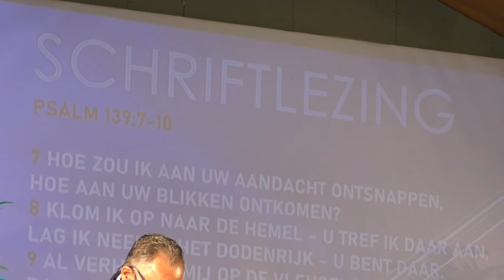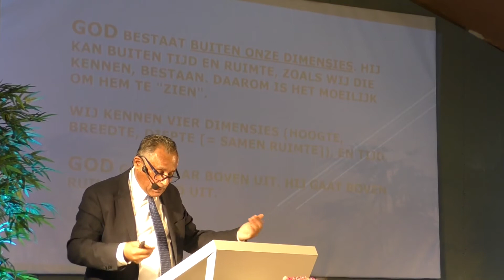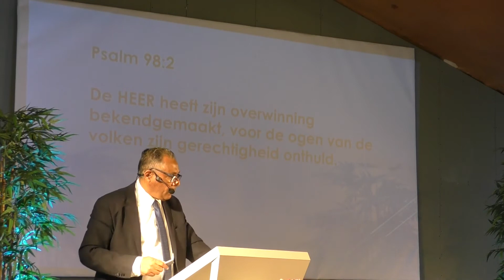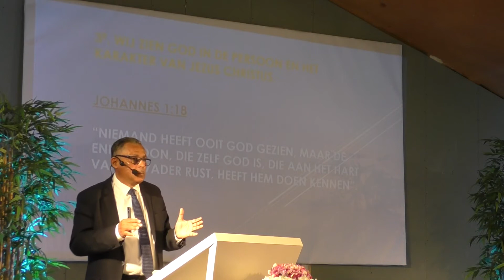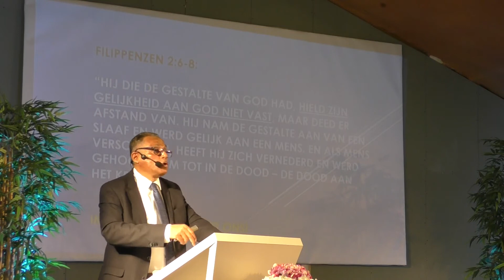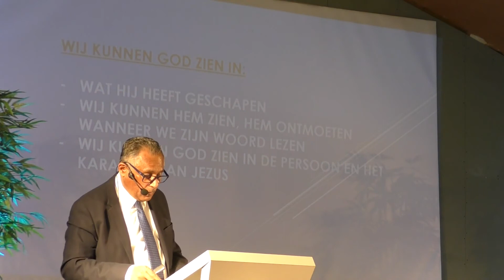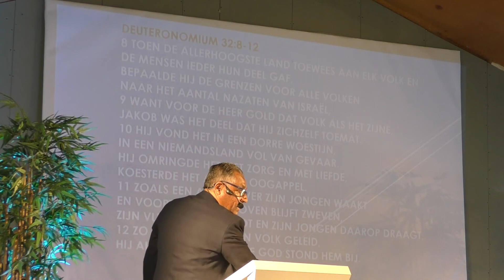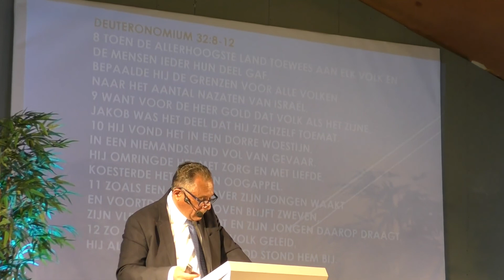"Waar is God?"- Jimmy van Leeuwaarden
Dit is een leuke en interessante preek, ook goed voor atheïsten. Men kan niet weglopen van God! Wat kunnen wij gebruiken om God te zien? God is onzichtbaar maar toch kunnen wij Hem zien….. Moge deze preek een zegen voor u zijn!
Deze preek was  opgenomen op 23 mei 2021 in de ZDA Kerk in Den Bosch.